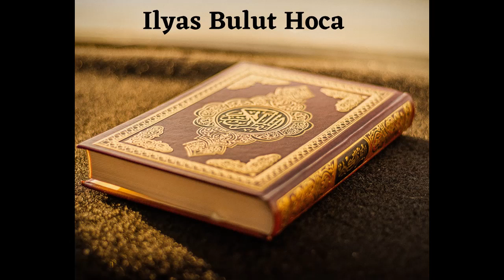30 B. Akidetul Vasitiyye Serhi - Ustaadh Ilyas Bulut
Akidetul Vasitiyye Serhi - Ustaadh Ilyas Bulut